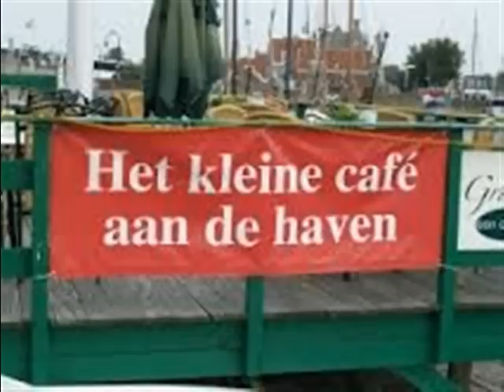Duo Anjoos: het kleine Cafe aan de haven